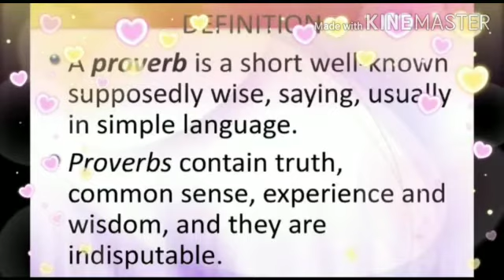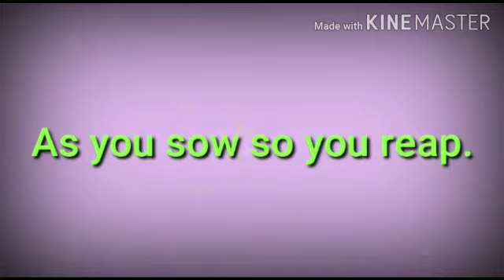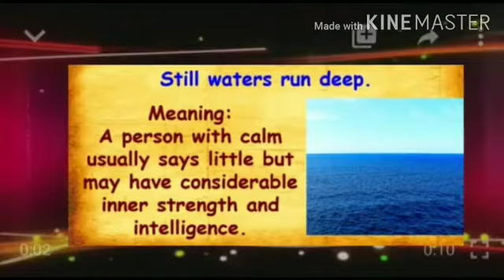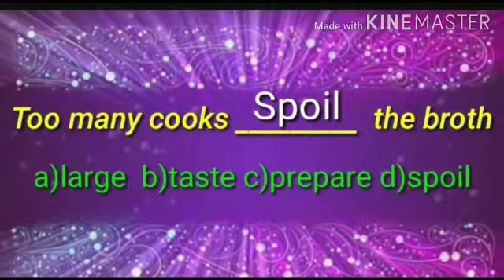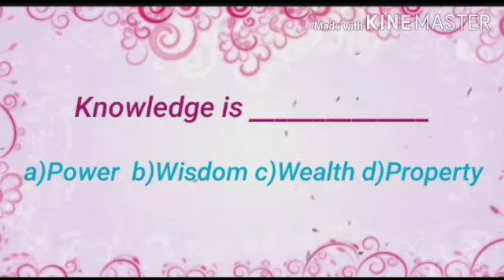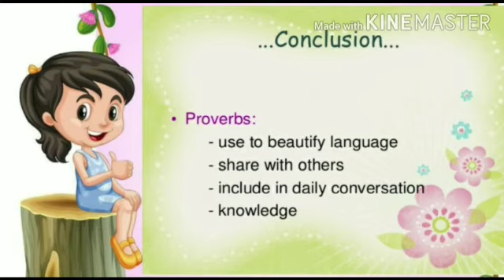XI and XII English PROVERBS